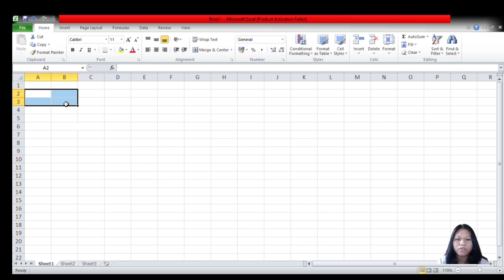Pengenalan Dasar Microsoft Excel_Merlin Melvia Kadang_Tugas ATI